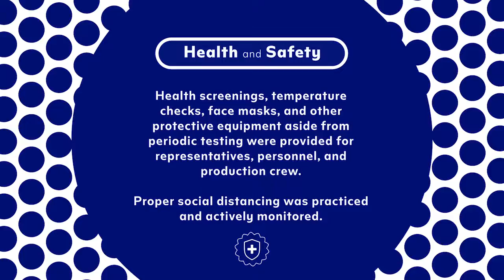Special gifts from our SM Scholar Graduates!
Thank you, our dear SM Scholar Graduates for your special gifts to SMFI and your benefactors!

Our hearts are full!